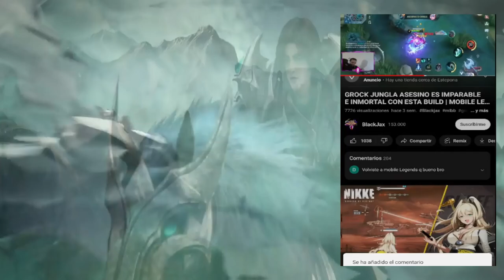ALDOUS TOP GLOBAL JUEGA ASI,SAITAMA MAS DURO QUE NUNCA 😱 | SEASON 27 | MOBILE LEGENDS ESPAÑOL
Artista: Machinimasound